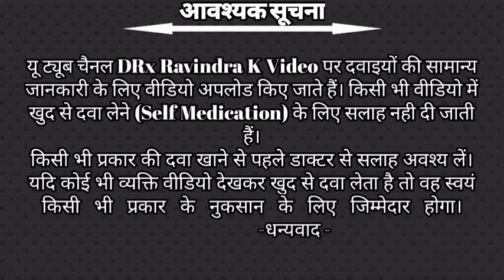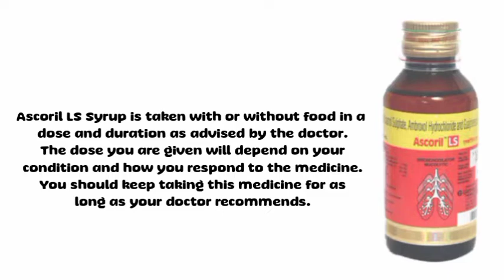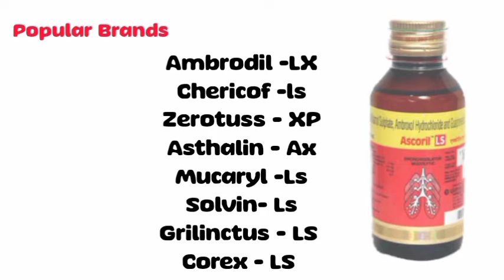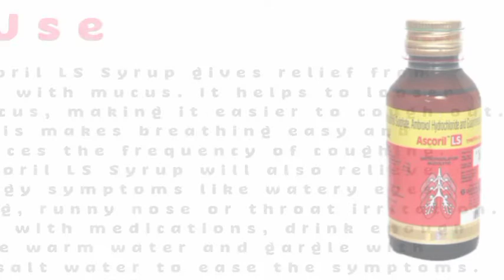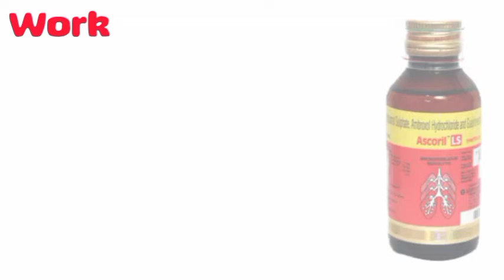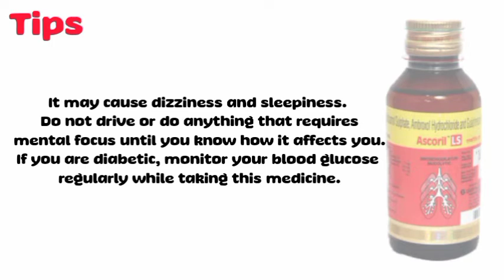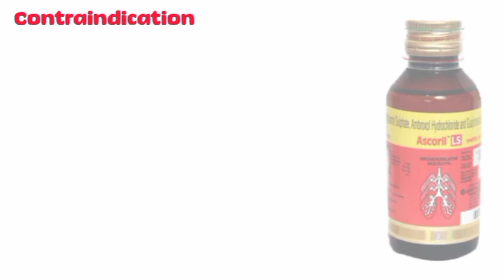Ambroxol Levosalbutamol Guaifenesin Syrup। ascoril LS। ambrodil Ls। grilinctus Ls।